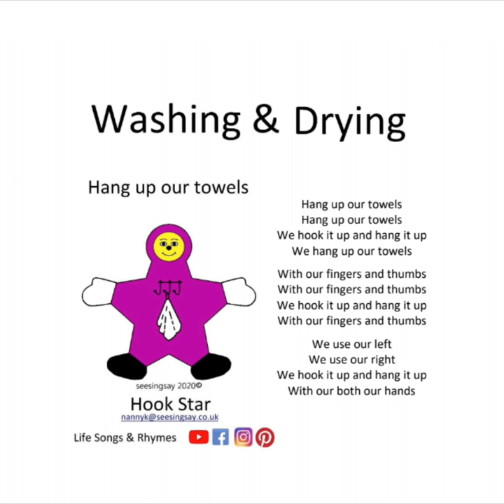Hang up our towels Song Rhyme Kids Children Preschool Toddlers Life Skills seesingsay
Washing & Drying

🧽Wash time in the bathroom🛁
🦠Keep the Germs away🦠
🧼Slippery slimy soap🧼
💦Wash our hands👐
💧Dry our hands👐
✔️Hang up our towels🏳️‍🌈
💪Elbows💪
😲Dirty Face clean it up🧽
💧Water water everywhere🌊
💧Splish Splash Splosh💦
🛁Bath time in the bathroom🛀

🤗Helping your🧒child👦with🚿washing & drying & cleaning encouraging children keep clean, have fun and stay safe keeping the germs🦠at away through Rhythm🎶&🎶Rhymes

⭐️👀🎶🤗⭐️ Where We See We Sing We Say more everyday about everyday things in a fun and rhythmic way to teach children about life skills and expand their vocabulary and how to help themselves the rhymes 👩‍👦can👨‍👧be helpful to teach them about the life skills which we do without thinking🧠

🤗⭐️🎶Nanny K at seesingsay Rhythm & Rhyme life skills singing everyday We see We Sing We Say More 🎶⭐️🤗

Helping your child help themselves
through Rhythm🎶&🎶Rhymes Topic on
1 Sleeping & Relaxing 🛏 🛌
2 Eating & Drinking 🍽🥛
3 Changing & Toileting 🧻🚽
4 Washing & Drying 🚰
5 Looking & Listening 👀👂👂
6 Liking & Loving 😀😍
7 Dressing & Helping👚👖
8 Coming & Going🏠🚌
9 Sharing & Caring 🤗🥰
10 Cleaning & Tidying🧹🧺
11 Playing& Making🧸✂️
12 Learning & Doing 📚
13 Counting & Adding 🧮+
14 Asking & Helping 🗣👐
15 Moving & Walking 🚶‍♂️🏃‍♀️
16 Feeling & Thinking😢🤔

⭐️👀🎶🤗⭐️ Where We See We Sing We Say more everyday about everyday things in a fun and rhythmic way to teach children about life skills and expand their vocabulary and how to help themselves

I have written children’s life skills songs & Rhymes for the children I Childmind for about everything they do everyday & the language they need to say to communicate some examples of what they actually need to say to us for example when potty training we need a child to say I need a wee, I need a poo, i need the potty I need the loo but adults don’t us this language themselves in front of their children very often so how is a child know what to say. Key sentences are vital for potty training and we want our children to say these things to us, but rarely do children hear adults say them out loud and this is part of the first stages of speaking is listening first as if you have never heard the words how are you going to be able to say the sentence. It’s the same with
I am sleepy
I need my .
My turn your turn
Please can I
Help me please
Pardon me pardon you
Thank you very much
Please can I get down
A lot of the time I’ve heard parents just say
“What do you say” to a child
When talking to them but what does that actually mean to a child? Very rarely children ever hear their parents use these vital sentence they need for early communication skills
This is way all my life skills songs are describing what exactly is happening or short sentences which children actually need to hear. Written in fun rhyming songs. I hope some of my songs will inspire you to create your own or you can make a suggestion on an idea for a new song I could write about

Nanny💕K seesingsay ⭐️👀🎶🤗⭐️
In 🔐Lockdown World🌎

Helping your child with washing & cleaning through